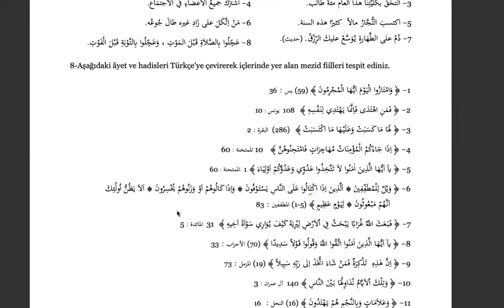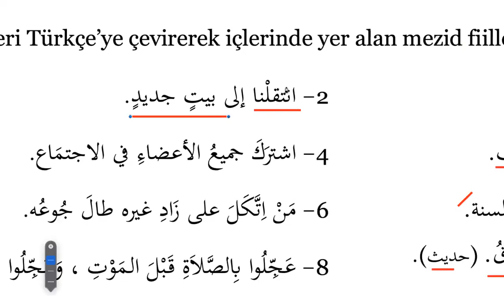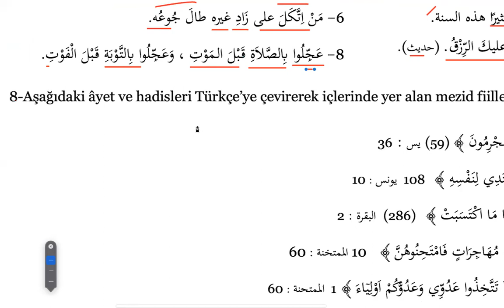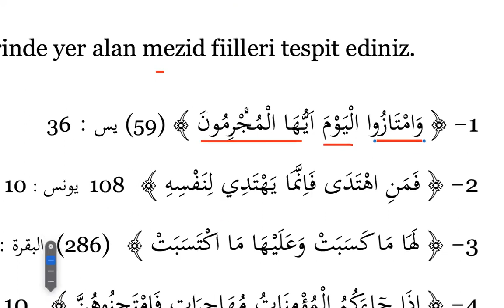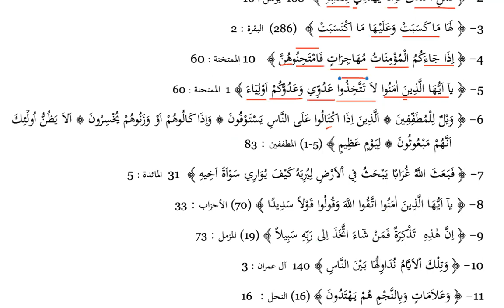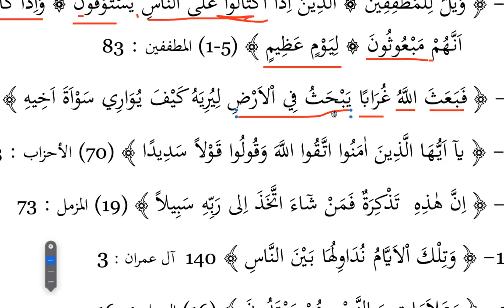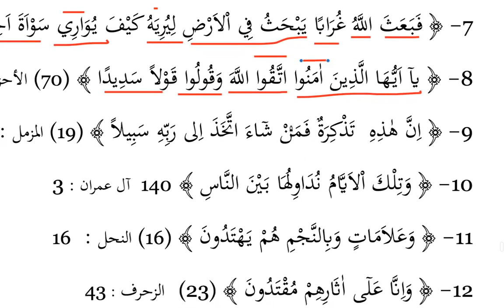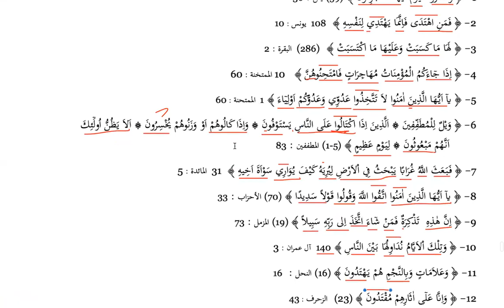Sarf Dersleri / Kelime Bilgisi 223; İftiâl Bâbı 7 (Alıştırmalar 7, 8)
Tercüme dersleri
دروس الترجمة
Translation lessons